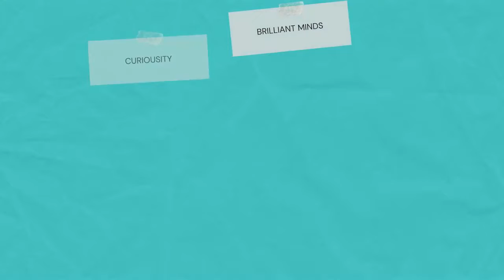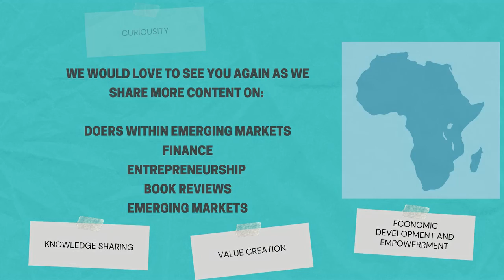Cicy Zhang talks about Yangming Philosophy, Late Professor Christensen of Harvard, and more.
Cicy (Shengnan) Zhang graduated from Harvard Graduate School of Education in 2018 wherein he focused on areas such as Education innovation and social entrepreneurship, and more. She is also the Chief Human Resource Officer at BrainCo (Chief "Heart" Resource Officer she will say) and a life Coach. She has studied the Yangming Philosophy Academy, which she elaborates on in this episode.

One of the amazing things about the Yangming Philosophy Academy is a 10-year plan that guides its participants to develop a vision of their lives in the next 10 years. Cicy provides a very clear and insightful description of that in this episode as well.

Cicy grew up in China and later on attended the Beijing International Studies University. After some work experience,  she applied twice and then got admitted in her second attempt into the Harvard Graduate School of Education  (She has a really interesting story here on her second attempt and such a key life lesson to pay attention to).

Cicy is also the co-founder of YouthPower. YouthPower was founded in 2012 by three college students who aspired to transform China’s traditional test-oriented education system by embedding leadership and social innovation into school curriculums.

Through experiential extracurricular activities, implementation of yearlong social projects, and intercultural exchanges, YouthPower’s mission is to nurture responsible citizens who can bring positive change to China’s society as future leaders of tomorrow.
Initially started in Beijing, YouthPower has expanded to 27 cities all over China and currently works with more than 700 high schools, impacting over 30,000 high school beneficiaries.

Cicy's life journey and commitment to a cause is an example of a "Doer in an Emerging Market" and someone whose mission is to help others fulfill their life purpose through education and practicing philosophies such as the Yangming Philosophy of Academy.

Cicy also mentioned some really important life lessons in this episode especially to those that feel "lost" or don't feel like having a purpose. Please watch to the end.

As of her birthday this past month, she currently made the call to offer 100 hours of free-trial coaching in order the lives of 100 souls through a professional life coaching experience.

You can sign up for her free coaching session hours

In this episode, Cicy also provides some institutions that helped her along with her entrepreneurial journey, which can be a resource to you as well:

I hope you enjoy the episode and some of the important lessons shared by Cicy.

Thanks, Cicy for coming as a guest, and many thanks to all our listeners and viewers on YouTube. Without you, this channel won't mean anything. So, thank you so much from the bottom of my heart!